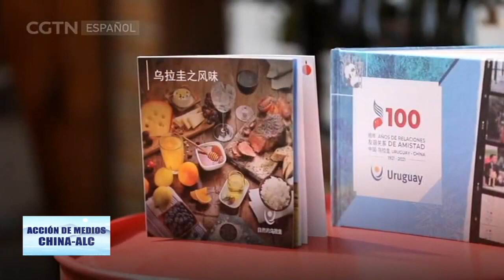Secretaria ejecutiva de CEPAL destacó la labor de los medios para fortalecer la cooperación Sur-Sur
En su mensaje, Alicia Bárcena, secretaria ejecutiva de la CEPAL, destacó la labor de los medios de comunicación para fortalecer la cooperación Sur-Sur, el intercambio de experiencias y la amistad entre ambas regiones.